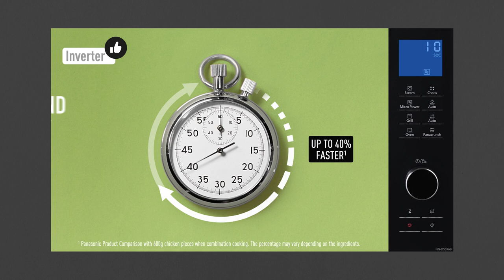Panasonic Microwave Inverter Technology - The New Way of Cooking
FRESH. HEALTHY. SMART.

Discover the joy of fresh and healthy cooking with Panasonic Microwave Inverter Technology. Thanks to its precise power control, dishes are evenly cooked and are ready in no time.

OPTIMAL COOKING RESULTS
Cooking a steak to juicy pink perfection inside with a crispy texture outside is always a challenge. But, thanks to Panasonic
Microwave Inverter Technology and the grill function, it’s easy. Unlike conventional microwaves that repeatedly turn on and off
the maximum power, it maintains the optimal power level for even the most challenging dishes. Even quick defrosting of a steak is no problem. Your food is cooked not only
more gently, but also faster.1

EVEN HEATING AND DEFROSTING
Melting chocolate in a conventional microwave without burning
is difficult. Baby food can be even more challenging, because
you need to ensure it doesn’t have overly hot or cold spots.
With our Panasonic Microwave Inverter Technology, you can
heat and defrost the most sensitive foods evenly in record time.

SAVING TIME AND ENERGY
Cook up to 40%² faster with combination cooking by using several functions at
the same time. In contrast to microwaves without Inverter Technology, which only operate the functions one after the other, making the cooking time longer. Combine the microwave function with the convection or grill function – or all of them at the same time. You therefore also save 19%² during operation and up to 50%³ in stand-by mode.

1 Applies to combination and grill microwave ovens only. | 2 Panasonic Product Comparison with 600g chicken pieces. The percentage may vary depending on the ingredients. | 3 Panasonic internal Product Test.
For the precise features for each product, please see the technical specifications.